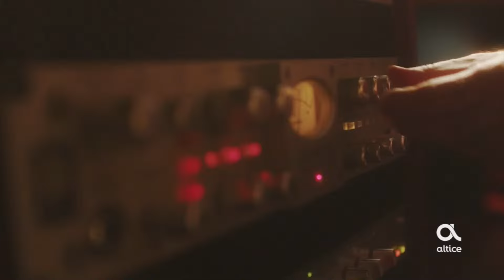La Telerealidad en vivo desde las afueras de la escuela Juan P. Duarte en Manhattan.